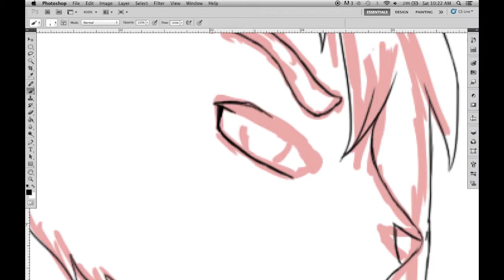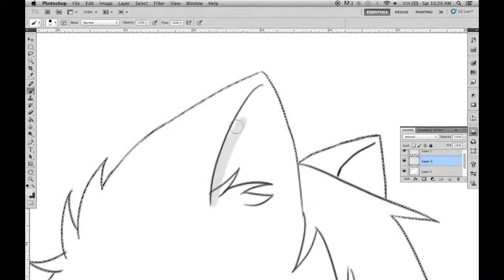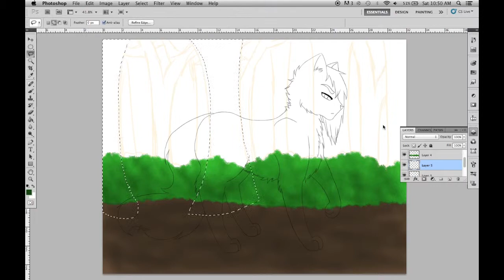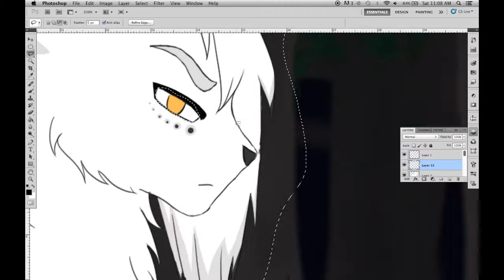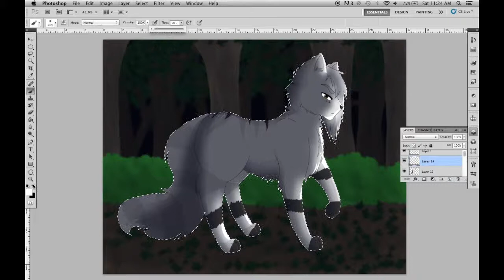Ashfoot - Speedpaint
A speedpaint of Icepatch and sibling's father Ashfoot. I don't have a solid story for him yet, but I'm trying to work it out and come up with something. I might have him have abandoned his clan, mate, and kits instead of having died before they were born. I dunno. Anyway, I'm kinda satisfied with the outcome of the drawing. It's not my best but I think I did good. I know I need to work on my shading and BGs. Anyway, hope you like it!

Deviantart ID: Selene411
Program: Photoshop Cs5.1
Recording: QuickTime Player
Editing: iMovie
Song: SIlver Lining - Hurts